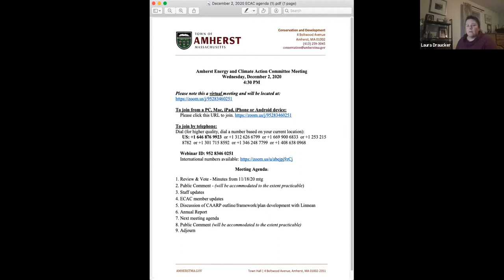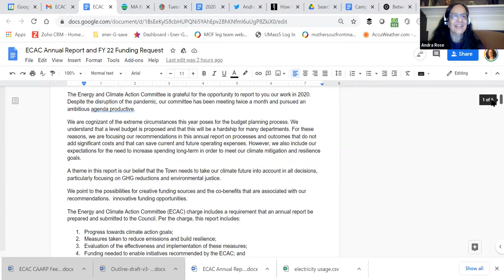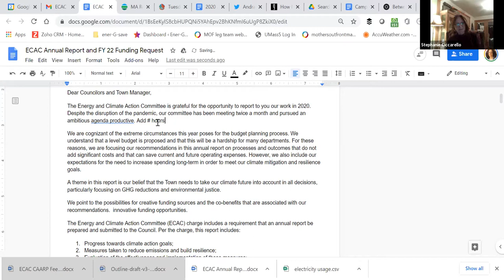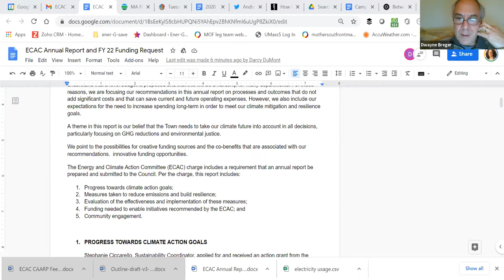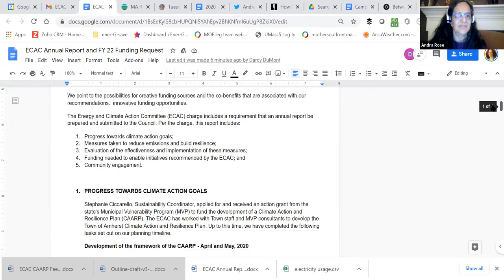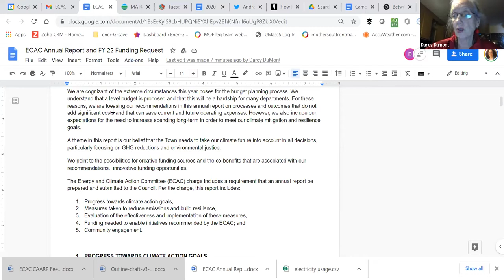Energy and Climtate Action Committee Meeting December 2, 2020